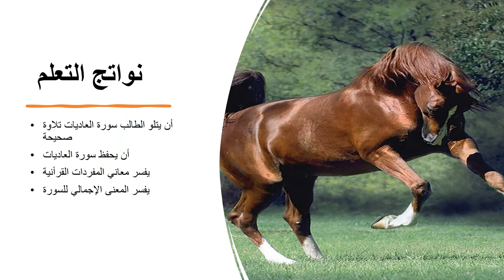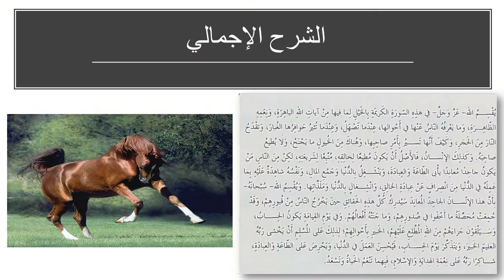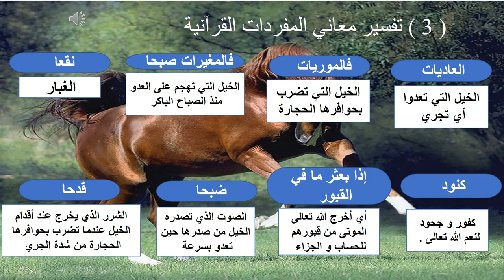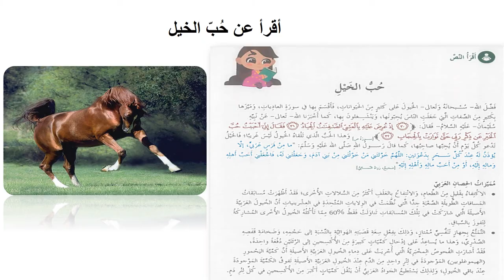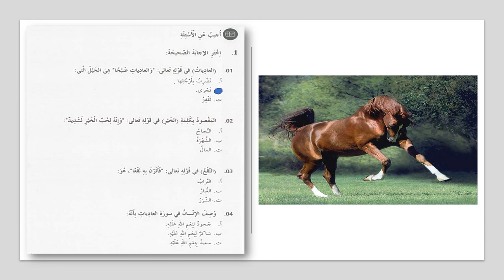حل أسئلة درس سورة العاديات